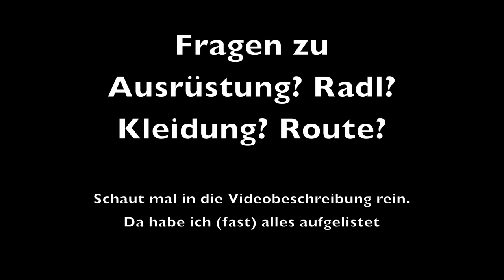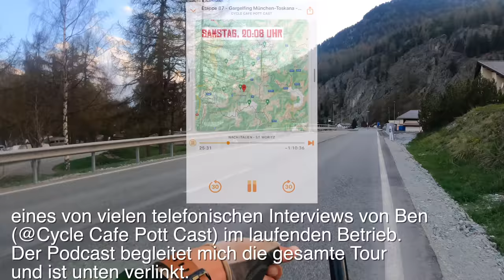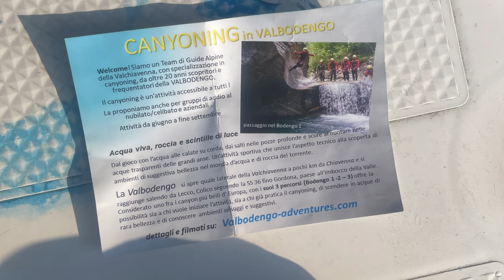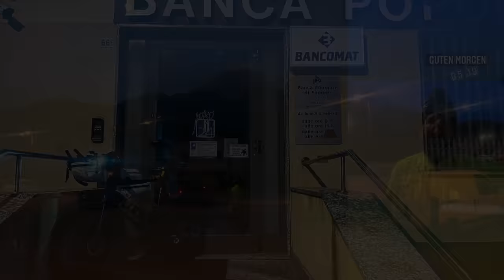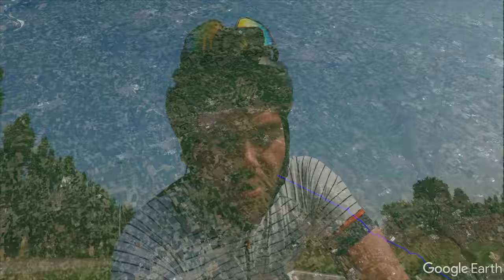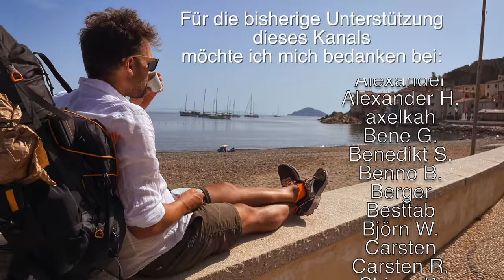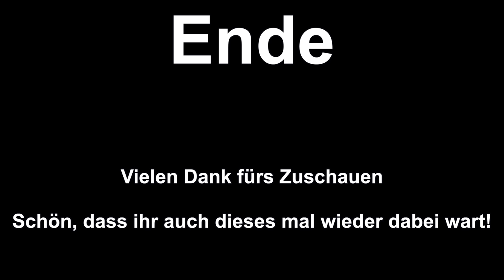BIKEPACKING Transalp München - Toskana mit dem Rennrad. 770km in 2.5 Tagen - Lange Version - 4K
⚫⚫⚫Support ⚫⚫⚫

Wenn ihr mich unterstützen wollt dann könnt ihr das hier: ⚫ für den nächsten Espresso ⚫

findet ihr die Links zu all meinen SocialMedia Accounts inkl Strava und auch Infos zu meinen Partnern @CYCLITE @SunGod @newmencomponents5776 @sigrnordic

beflügelt von meiner Kaltstarttransalp ) habe ich mich schnell entschieden, dass ich wieder los muss. Also entschied ich mich, den gemeinsamen Urlaub mit meiner Freundin auf Elba zu nutzen um dort mit dem Radl hinzufahren während sie mit dem Auto zwei Tage später nachzog.
Gesagt, getan. Ich bin also am Samstag den 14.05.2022 morgens mit dem Ziel in 48h in Livorno / Toskana anzukommen, los.

Ein paar Pleiten, Pech und Pannen waren natürlich dabei, weshalb ich die 48h halbwegs knapp nicht einhalten konnte, aber das war mir dann wirklich völlig egal als ich in Livorno eintrudelte und von meiner Freundin empfangen wurde.

Die ganze Tour war der Hammer und eine richtige Sommerverlängerung. Landschaftlich war es mal wieder kaum zu toppen. Selbst die PO Ebene hatte es in sich.

Begleitet wurde ich telefonisch durch Ben von @Bodenseee . Wir haben uns regelmäßig angerufen und ich hab von meiner aktuellen Verfassung, meiner Stimmung, die Landschaft und über Gott und die welt geredet. So ist ein authentischer und wie ich meine toller Podcast entstanden, den ich euch natürlich sehr ans Herz lege:

geplant habe ich die Strecke wie immer via @komoot

Falls ihr euch bzgl diese "Autobahn" am Comer See fragt, ob das wirklich so krass ist: geht mal in google Street View zum Ort "Abbadia Mariana" und schaut auch die Straße Richtung "Lecco" an. Geistesgestört.

⚫️⚫️⚫️die Rad-Tour ⚫️⚫️⚫️

⚫️⚫️⚫️Zugehörig: ⚫️⚫️⚫️

⚫️⚫️⚫️⚫️⚫️⚫️Meine Ausrüstung:⚫️⚫️⚫️⚫️⚫️⚫️
- Werbung -

⚫️⚫️⚫️ KLEIDUNG:

Aktuell 30 Prozent auf Regen Bekleidung  (Bei "Deals" siehst du alle Rabattmöglichkeiten gelistet)

⚫️⚫️⚫️ Kameraequipment
⚫️ IPhone 12pro max
mit Mediamod und zusatzlicht
⚫️Windschutz für GoPro/Handy
⚫️Bombenfeste und beliebte Handyhalterung fürs Rad (ich hab die Motorradhalterung)

 ⚫️⚫️⚫️ Radl:

Mein Rad:
Giant Propel Advanced Disc aus 2019 aufgemotzt mit den lautlosen @newmencomponents5776 Laufrädern "R80 Streem" und "R65 Streem "
⚫️Reifen conti 5000 TL

⚫️⚫️⚫️ sonstiges:

⚫️Tourniquet falls mal wer stürzt und schwer verletzt sein sollte
⚫️Diebstahlsicherung / Ortungssystem @TeamNobile
⚫️Stirnlampe (absolut wasserdicht und AAA-Batterien zum schnellen Wechseln bei langen Touren)
⚫️Puls/GPS Uhr: Garmin Fenix 5X
⚫️Frontlicht: Marke Trelock Modell: LS950,
⚫️Frontblinker: Knog @Knog
⚫️Trinkflaschen (ich hab den Vorgänger)
⚫️schwarze Reflektoren an Felge und Rahmen
⚫️Reflektorband an felgen/Schuhen/Helm etc

⚫️"Floating Home" von Brian Bolger aus der Youtube Audio Bibliothek
⚫️"Trieste" von Josh Lippi & The Overtimers aus der Youtuber Audio Bibliothek